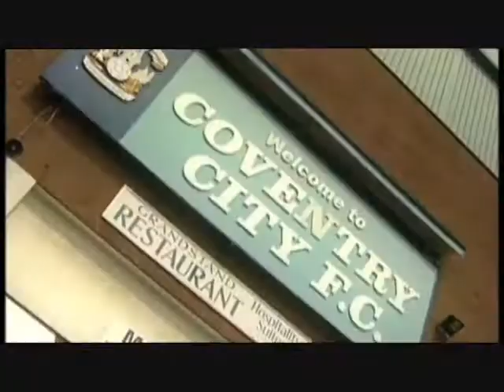Coventry Fans Last day at Highfield rd pre-match